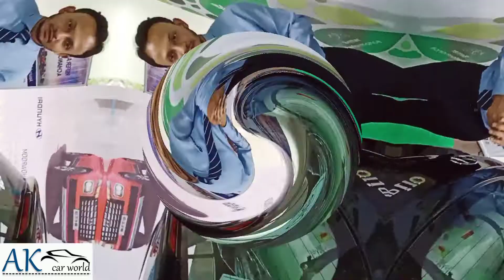How to change Stepney tyre in Hyundai grand i10 Nios CNG??